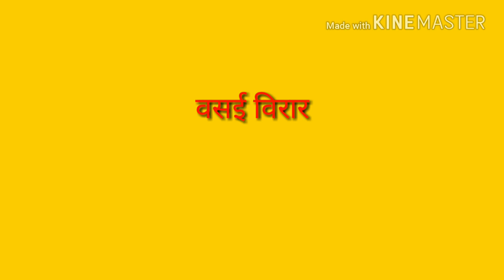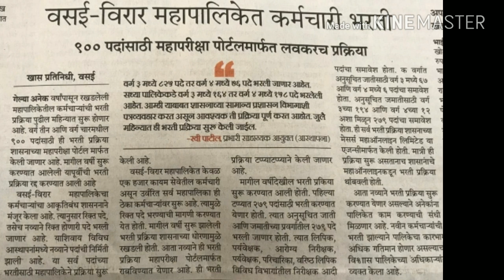वसई विरार महापालिकेत 900 पदासाठी होणार नोकरभरती